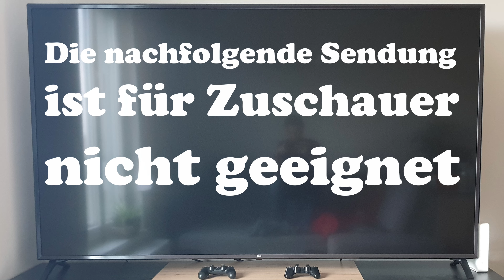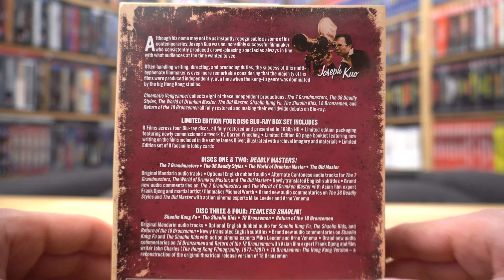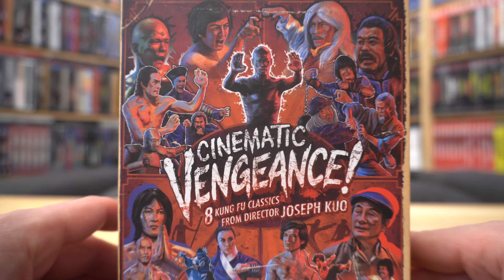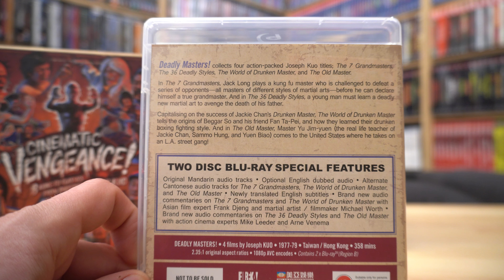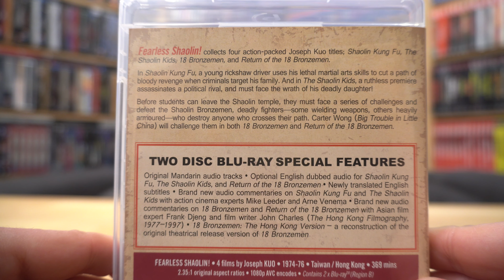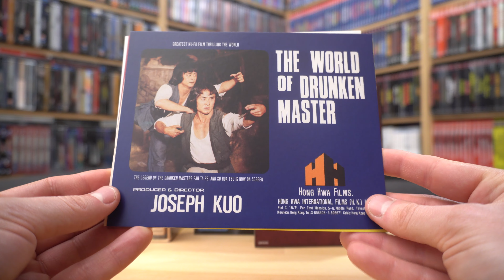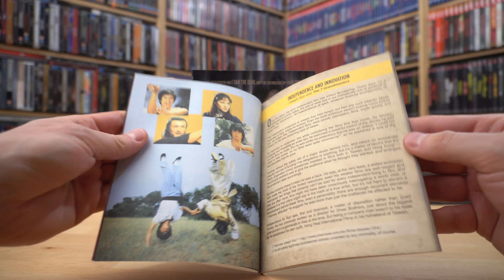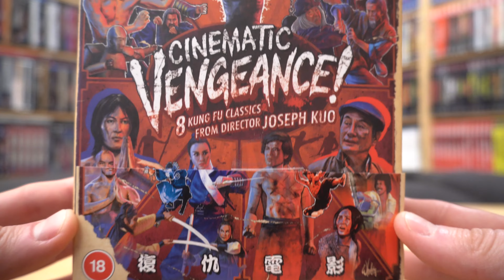CINEMATIC VENGEANCE - JOSEPH KUO (UK Blu-ray Limited Edition / Zockis Sammelsurium Nr. 2923